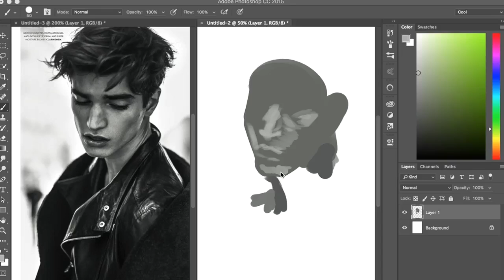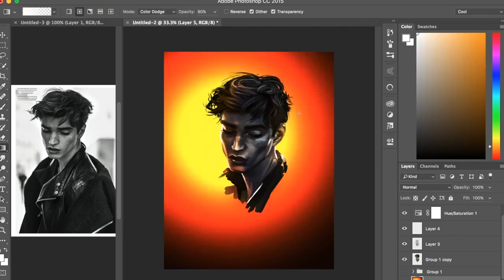Ostentatious, Speed Paint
Lucien feeling destructive, real time this took nearly 2 hours, full picture and other drawings are in my portfolio (Linked below)